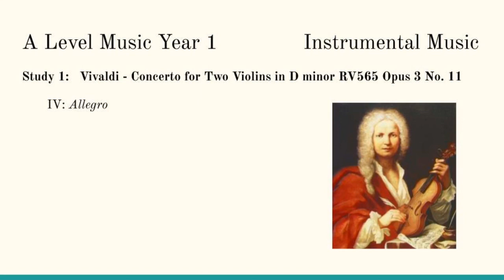Study 1: Vivaldi - Concerto for Two Violins in D minor: Mvt IV